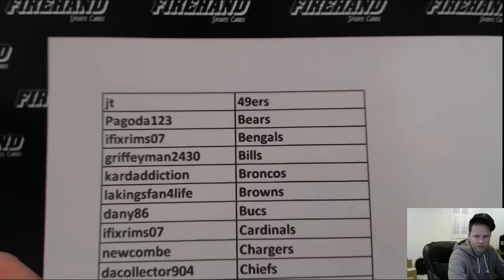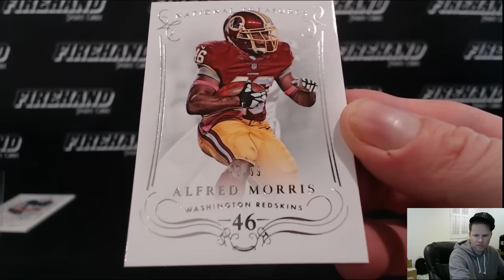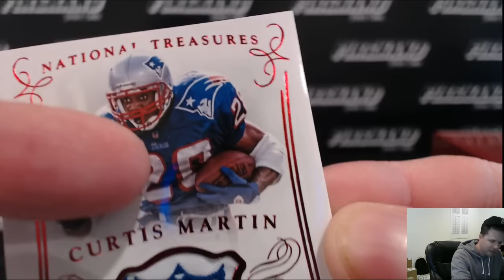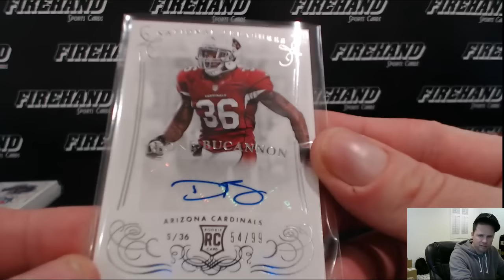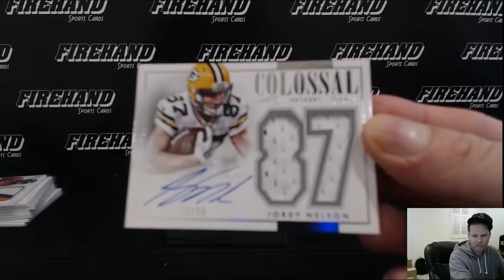2014 National Treasures Football 1 Box Break ~ Pick Your Teams #2 ~ 1/9/16